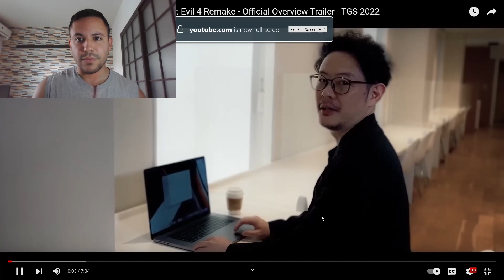I Was Too Hyped For The New Resident Evil 4 Info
Well, I guess you can see how disconnected I am from Resident Evil news. I didn't even notice that this trailer was mostly for RE8.